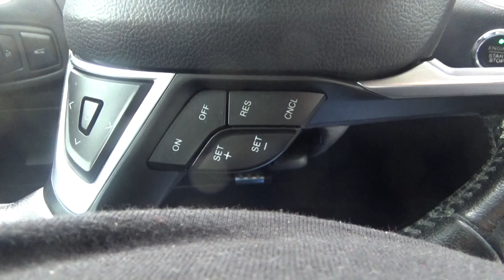i am going to get the mail tuesday